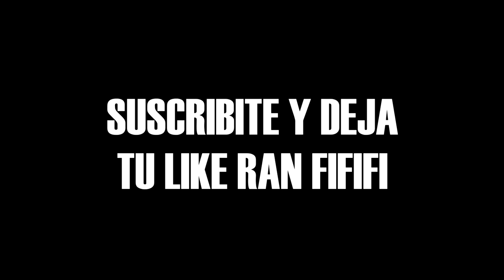GTA V ROLEPLAY: ULTIMO MOMENTO 🔥 FINAL TEMPORADA 3 | Kenai V Souza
GTA V ROLEPLAY: ULTIMO MOMENTO 🔥 FINAL TEMPORADA 3
Antes de MarbellaVice se viene el final de temporada de la mejor serie de roleplay de youtube. El capitulo final tendrá risas, llantos y alegrías. Rompan el video por el esfuerzo! Se los agradecería mucho.

HermandadKS presente 🐻